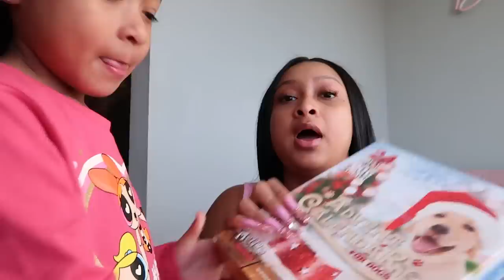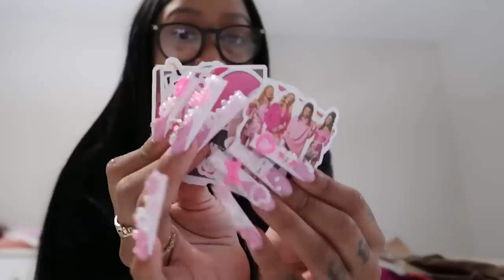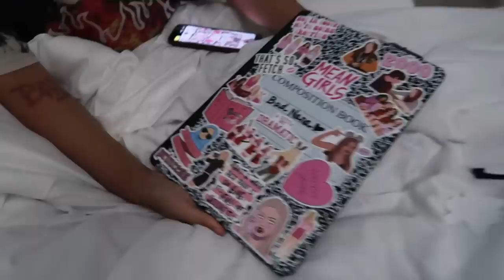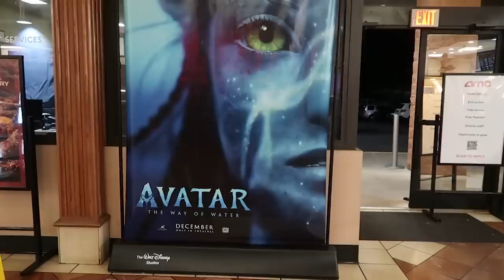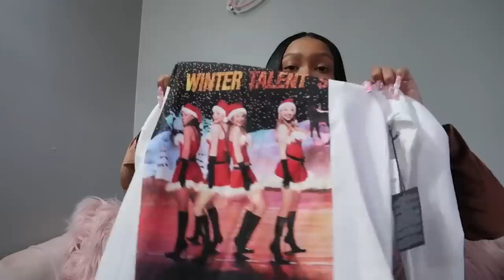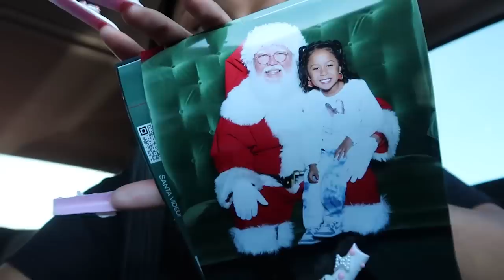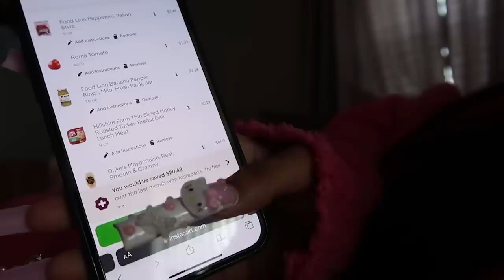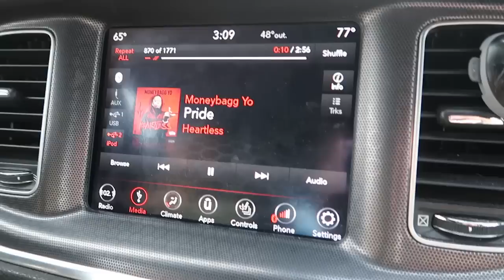WEEKLY VLOG | New Hair + Nails + Christmas Pizzas + DIY MacBook Cases + Gift Shopping & More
Hey Baddies, in today’s vlog we will be doing festive things like pizzas, drinks, & shopping. Me & Nana also DIY our laptop cases that turned out so freaking cute. Tune in to watch.

Amazon Storefront

Direct link^
Composition Book Case
Clear Case
Mean Girls Stickers